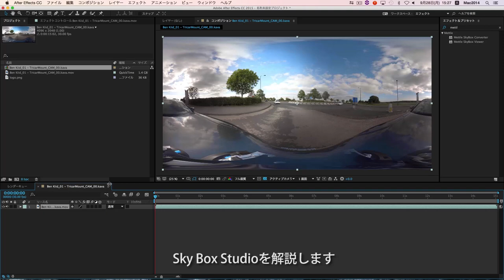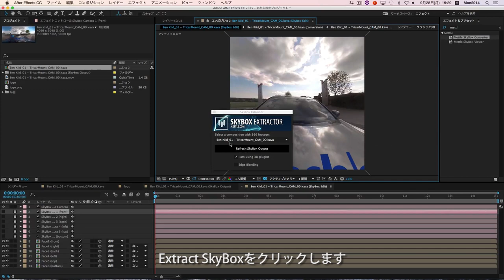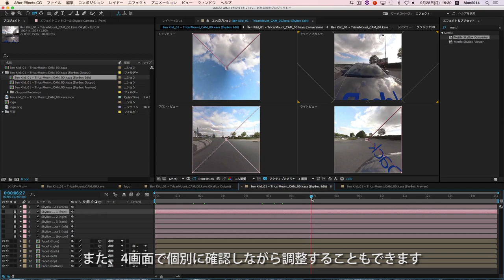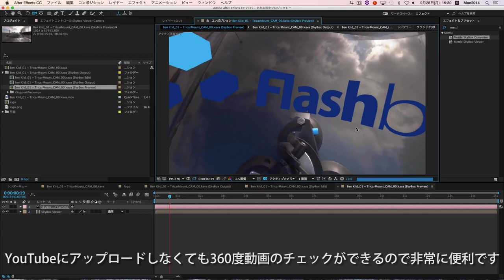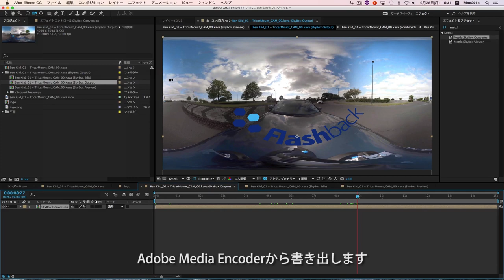【チュートリアル】SkyBox Stuido を使って YouTube 360度動画を制作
SkyBox Studio